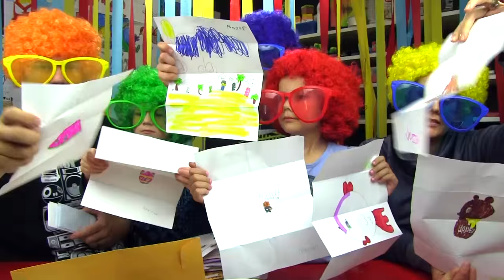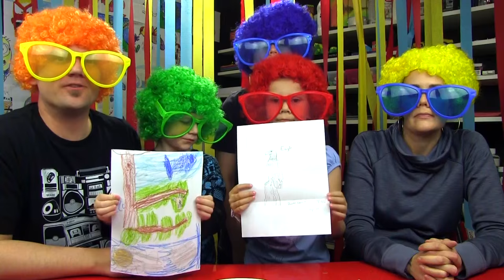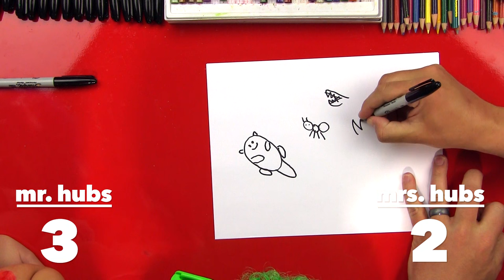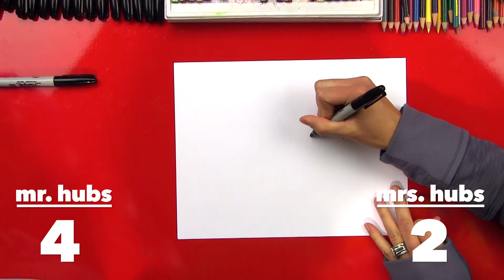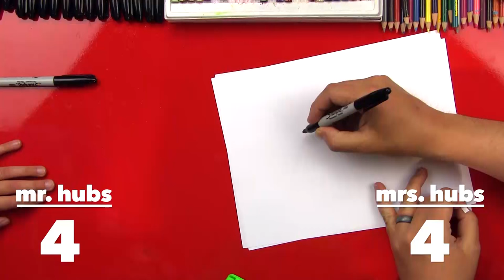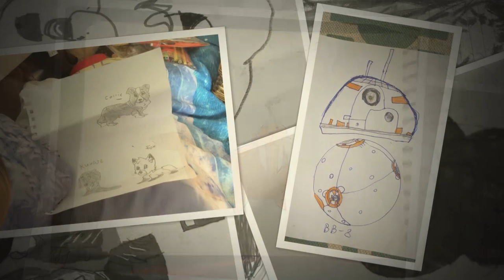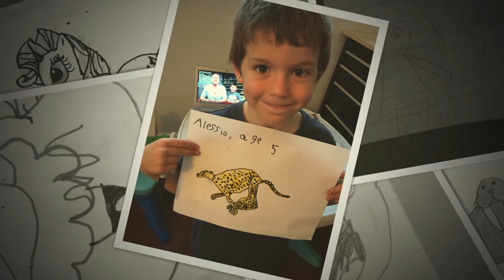Thank You For Being Our Art Friends!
We feel lucky to have so many friends. We love drawing with you! Thank you for all of your support and kindness!